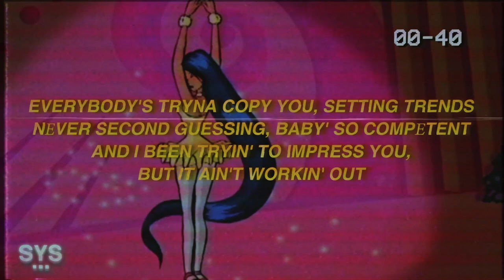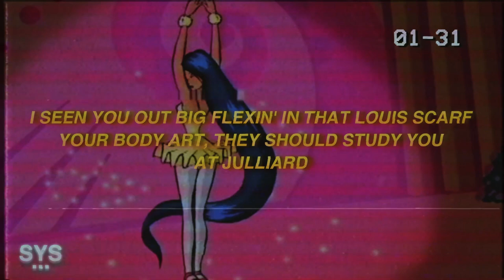Jutes - Ballerina (Lyrics)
Jutes - Ballerina (Lyrics) is a new track reminisce of Jutes' old sound. On that pop-rap / alt hip hop. Enjoy!

Lyrics for: Jutes - Ballerina

[Chorus]
Shawty got a red heart and a black Range Rover
Livin' too fast, never think things over
Don't know why I need her, she dance around me like a ballerina
She lit on a Tuesday in the hotel lobby
She a rockstar, she like Gwen Stefani
Don't know why I need her, she dance around me like a ballerina (Like a ballerina)

[Verse 1]
Dance around me, I love how you play hard to get
Super starry, but it never gets to your head
Everybody's tryna copy you, setting trends
Nеver second guessing, baby' so compеtent
And I been tryin' to impress you, but it ain't workin' out
Know you seen it all before, baby, you been around
You always say what you mean like you thinkin' out loud (Ooh)

[Verse 2]
Pullin' up in that new Range Rove'
And she know exactly what she came for
Don't need me, got her own bankroll
You look ready for big screens, even when you stay home
You a star, no introduction needed, already know who you are
I seen you out big flexin' in that Louis scarf
Your body art, they should study you at Julliard